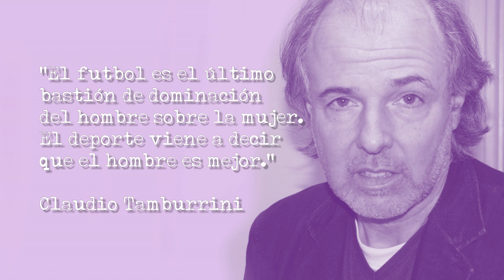El Tornillo 1x19 - Mundial de fútbol